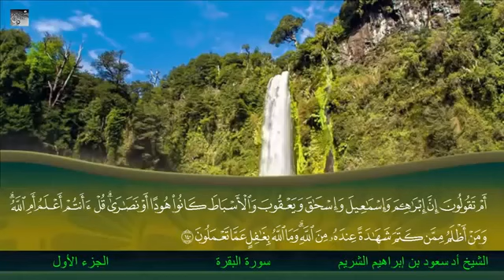01 الجزء الأول الشيخ أ د سعود بن إبراهيم الشريم Saud Al-Shuraim